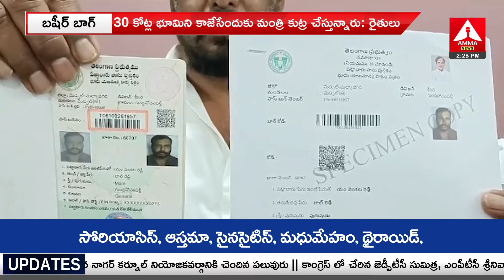మంత్రి మల్లా రెడ్డి నుండి ప్రాణహాని ఉంది.!మేడ్చల్ రైతుల సంచలన ఆరోపణ.?| Malla Reddy | Amma News